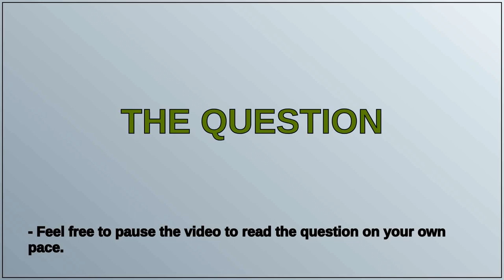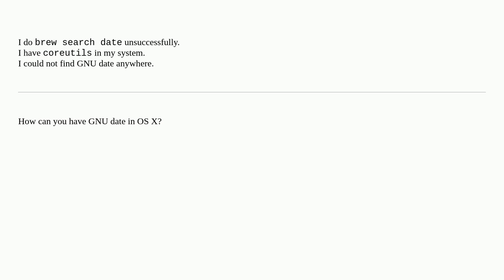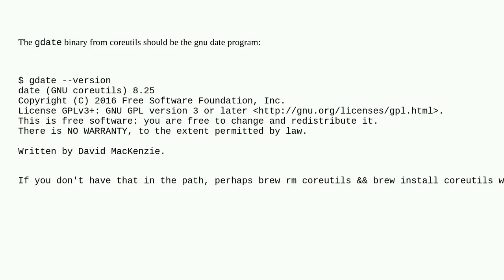Apple: How to have GNU's date in OS X?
How to have GNU's date in OS X?

A special thanks goes out to the community

  open-source macos command-line